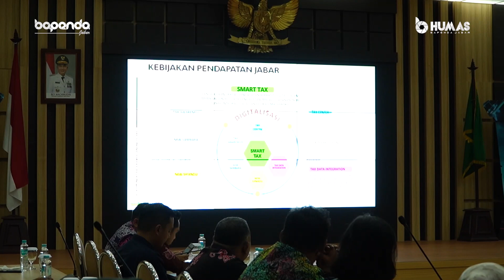Kunjungan kerja Tim Pembina Samsat Provinsi Kalimantan Utara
Kunjungan kerja Tim Pembina Samsat Provinsi Kalimantan Utara dilaksanakan dalam rangka optimalisasi penerimaan pajak daerah, PNBP dan SWDKLLJ 😊

Kepala Bapenda Jabar Dedi Taufik menyampaikan proses pelayanan serta inovasi yang diterapkan di Wilayah Jawa Barat 😉